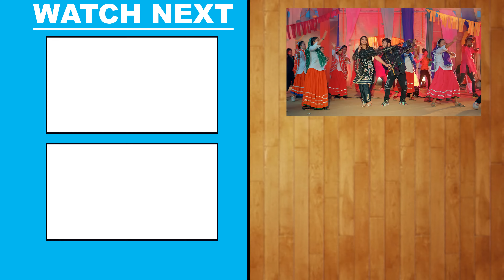चुम्मा के स्वाद - नीलकमल_सिंह का ये गाना अचानक से इतना वायरल कैसे हो गया - नीलम गीरी | भोजपुरी गाना